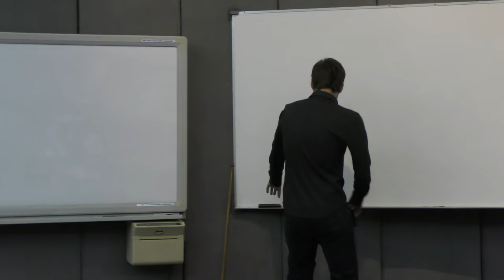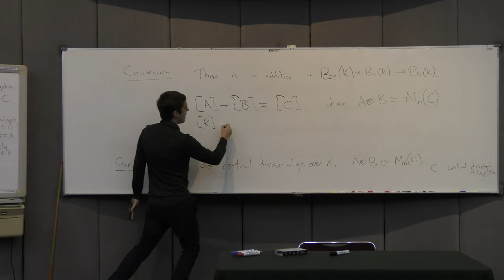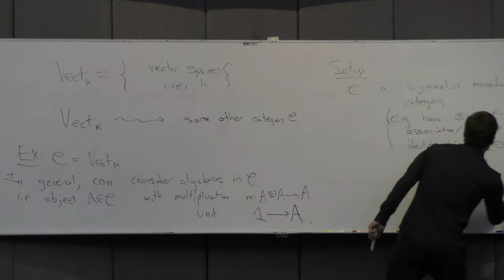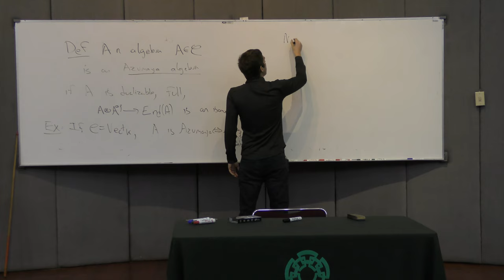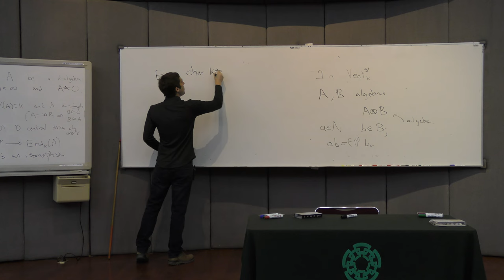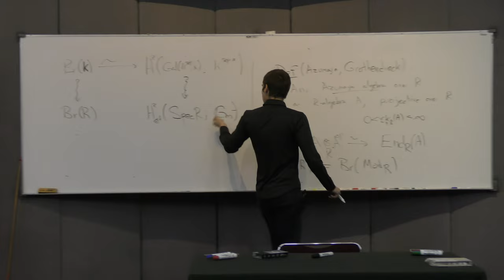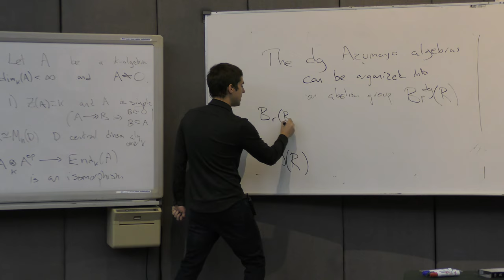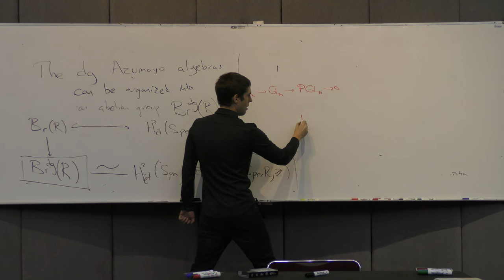Brauer Groups in Chromatic homotopy Theory (Jacob Lurie) 1/3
Brauer Groups in Chromatic homotopy Theory 1/3

Plática dada por Jacob Lurie (Harvard University, Cambridge) en las Conferencias José Adem 2016 en el Centro de Investigación y de Estudios Avanzado del Instituto Politécnico Nacional (CINVESTAV) el martes 29 de noviembre del 2016.